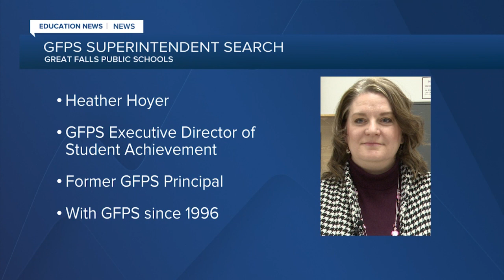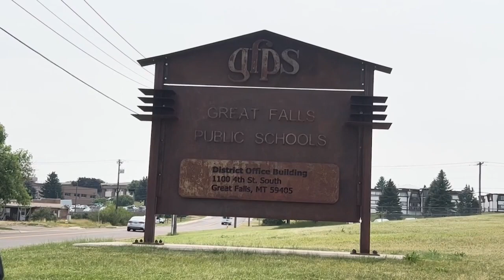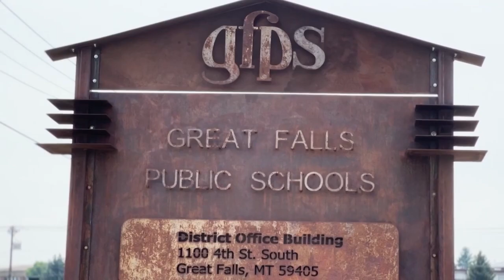Candidates for GFPS Superintendent meet the public